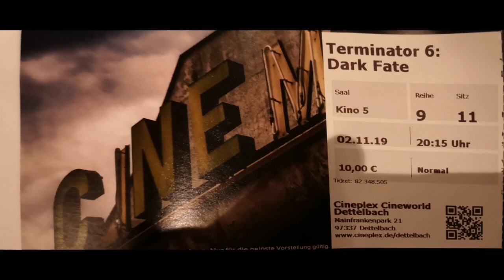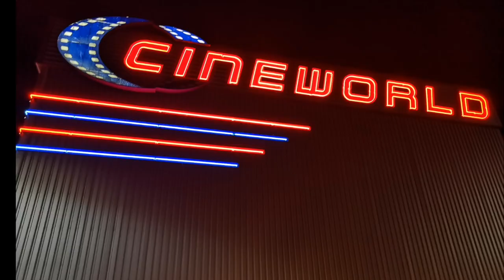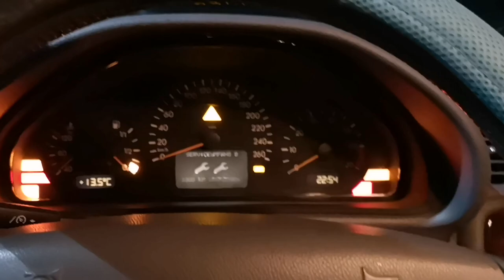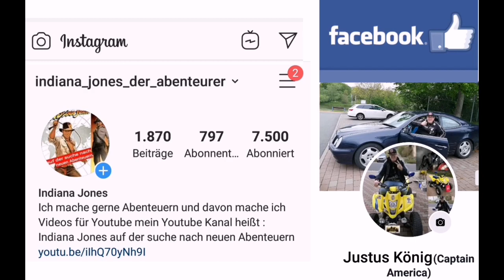Am Abend in der Dunkelheit unterwegs von Parkhaus Krankenhaus Würzburg nach Cineworld Dettelbach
Am Abend in der Dunkelheit unterwegs von Parkhaus Krankenhaus Würzburg Grombühl nach Cineworld Kino Dettelbach Mainfrankenpark ist Justus König Capitan America Indiana Jones der Abenteuerer mit sein  Mercedes Benz CLK. Eine schöne Nacht Abend fahrt.